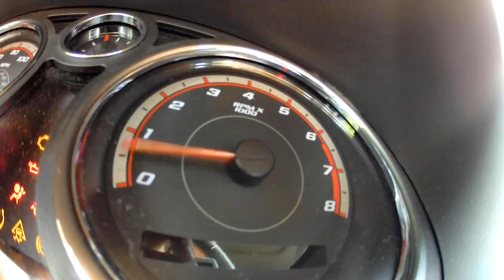Cobalt SS Turbo - FFP Featured Car of the Month - September 2013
2009 SS/TC Sedan - 67,000 miles - 1 of 474 sedans ever made - 1 of 41 in Summit White - 1 of 1 with its RPO sticker.

Mods:
- Hahn CAI
- ZZP FMIC
- ZZP Catless 3" DP
- ZZP Lower Chargepipe
- Injen Upper Chargepipe
- 25psi E85 Tune by CCSS3 via HP Tuners w/GM 3 Bar Map Sensors
- Mishimoto Aluminum Radiator
- ZZP Rotated Poly Tranny Mounts
- Pedders Lowering Springs
- Black Housing Headlights
- Black Bowtie
- Debadged Trunk
- Modern Performance Black Valve Cover
- Anthracite Metallic w/Gloss Plastidipped stock wheels

Estimated 350whp / 400wtq (Can't dyno, stock clutch)